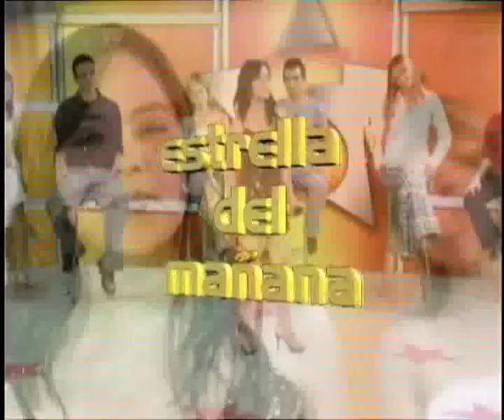MARILIA BASAGOITIA MIX.avi